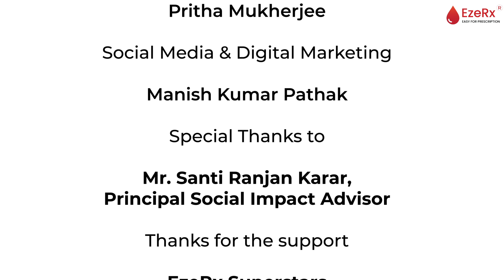From Inspiration to Impact | Santi Ranjan Karar | Ask the Expert S1 E4 | EzeRx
Join us in this episode of EzeRx's "Ask the Expert" as Akanksha introduces Shanti Ranjan Karar, the principal advisor of social impact at Friend's Society. Learn about his incredible journey—inspired by Swami Vivekananda's teachings—from a luxurious life in Canada to committing himself to social work. Find out how his group works to give rural communities access to clean water, healthcare, and education.

Come explore the amazing efforts being made to improve the world by Shanti Ranjan Karar and Friend's Society with us. Don't miss this insightful "Ask the Expert" episode where we talk about the influence of giving back and bringing about social change.